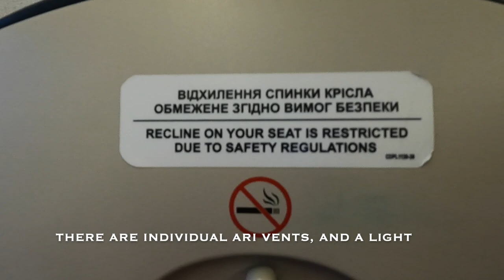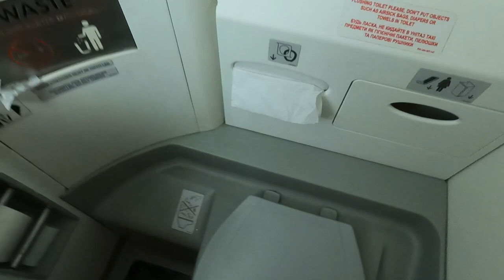Trip Report | Ukraine International UIA | Odesa - Kyiv Boryspil | Embraer E195 AR | (ECONOMY)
Traveling to Ukraine before the war started was an amazing experience. Ukraine is an amazing country, with rich history, and wonderful people. Praying for the well being of the people of Ukraine, hopefully war will be over quickly.

Hi, thanks for tuning in to another trip report. Today I flew onboard a rare version of the Embraer E195, the AR variant. Operated by Ukraine International Airlines, the privately owned flag carrier of Ukraine. The plane was took my back to Kyiv from Odesa. Let's see what it looks like to fly on this regional flight to Ukraine's capital. Hope you'll enjoy!

COVID-19 Travel Regulations Notice: All travel was done with all safety regulations, wearing masks, hand sanitizing, COVID testes etc. Travel at your own risk!

~Flight Info~
Airline: Ukraine International Airline
Aircraft: Embraer E195 AR
Airplane Registration: UR-EMG
Aircraft Age (On the Release Date): 15 year,  14.7 years (When I flew it)
Flight Number: PS 56
Date: 3 January 2021
Seat: 12A
From: Odesa International Airport (ODS/ UKOO)
To: Kyiv Boryspil Airport (KBP/ UKBB)
Distance Covered: 436 Kilometers/ 270 Miles

~Ticket Price~
Price: 476 zł/ around 105 EUR or 120 USD
Booked Through: SkyScanner.com
Legs: IEV-ODS-KBP

~Video Chapters~

0:00 Intro
0:13 Map
0:26 Odesa International Airport
1:00 Check-In
1:20 Security
1:35 The Terminal
2:02 Boarding
2:15 Seat Tour
2:55 Push back
3:33 Take-Off
4:33 Sunset
4:39 Bathroom Tour
4:57 Service
5:26 Descent
 5:34 Final Approach
 6:00 Landing
 6:55 De-Boarding
 7:00 Kyiv Boryspil Airport

COPYRIGHT-Aviationer 2020